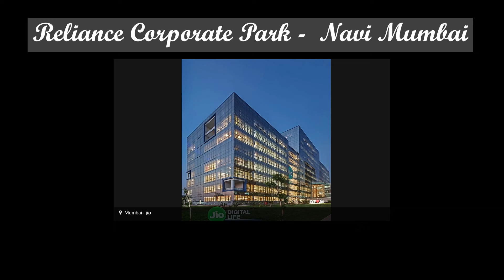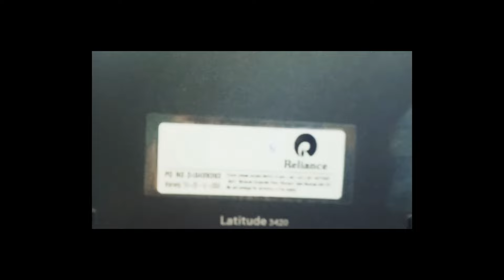JIO Welcome Kit || JIO Office Navi Mumbai || JIO graduate engineer trainee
JIO Welcome kit and Laptop showed in this video. Watch images of Reliance Corporate Park Navi Mumbai in this video.